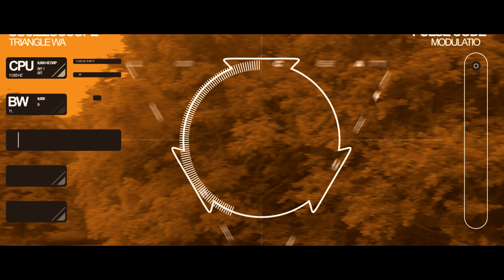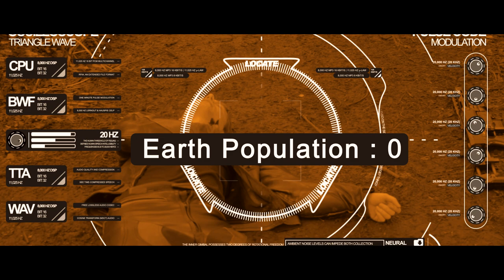Drone Resistance (Short Sci-Fi Film)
Drones are running the Earth, but the resistance is rising!

It's been a while since I did a proper short film, so no that I've finished Uni and go a lot of time on my hands I thought I would get back into making live action films.

This one is partly inspired by oblivion, especially the drone as thats what it's been modelled on. It was great to get out and film again and I hope I will be doing a lot more in the near future, I currently have one about Minecraft planned so look out for that soon :)

Audio Micro and free sound.org

Software Used: After Effects CS6, Adobe Premiere Pro CS6, GarageBand, Photoshop.